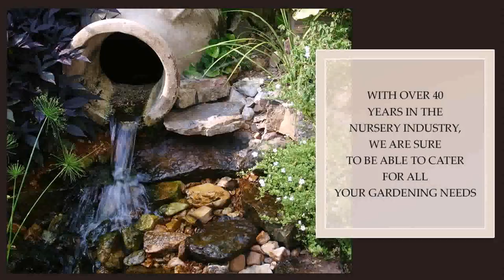Garden Water Features Melbourne Australia (see description) (see description)